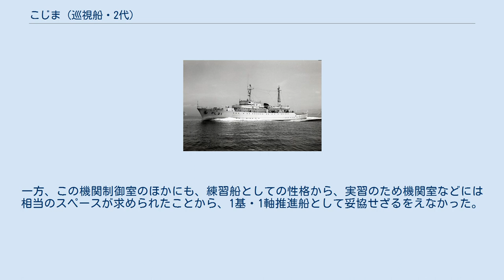こじま (巡視船・2代)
「こじま」（JCG Kojima, PL-21）は、海上保安庁の巡視船。
海上保安大学校の3代目の練習船として運用されていた。
 海保大の練習船としては、1951年から1954年6月まで「栗橋」が用いられたのち、旧海軍海防艦型の1隻である「こじま」が用いられてきた。
しかし老朽化に伴って、昭和38年度の概算要求で代船が盛り込まれた。
これによって建造されたのが本船である。
なお、さらに昭和39年度の国庫債務負担行為歳出分からも建造費が支出されて、計4億530万4000円の予算が計上された。
 船型としては長船首楼・中央機関室型が採用された。
アメリカ西海岸への遠洋航海への使用が想定されたことから、居住区には全て空調が施されている。
学生居住区の船尾側には、全員を収容できる学生食堂兼教室が配置された。
またその他、船長公室、教官室、学生図書室が設けられていた。
水線下形状は、主機関を連続最大出力の85パーセントで運転した状態で最適の船型となるようにされている。
 主機関としては、スルザー社製7MD51ディーゼルエンジンを浦賀重工業（旧玉島ディゼル工業）社がライセンス生産して搭載した。
機関の自動化・合理化のため機関室内に制御室を設けており、主機関の遠隔操縦装置、エンジンテレグラフや機関計器の自動監視装置、主機関のデータ自動記録装置、補機操縦の自動化および遠隔指示装置（一部）、電動補機の集中制御化（一部）、重油重力タンク油面の遠隔指示を実施した。
一方、この機関制御室のほかにも、練習船としての性格から、実習のため機関室などには相当のスペースが求められたことから、1基・1軸推進船として妥協せざるをえなかった。
このために、遠航中に機関不調で難儀したこともあったとされている。